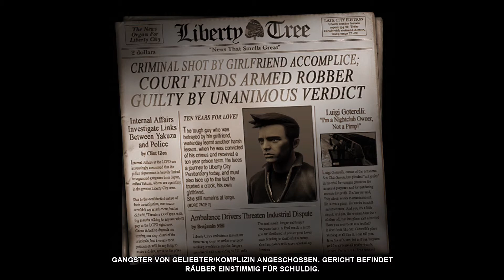GTA 3 - The definitive edition | Xbox One | Video 1